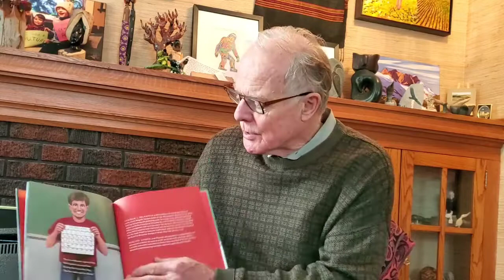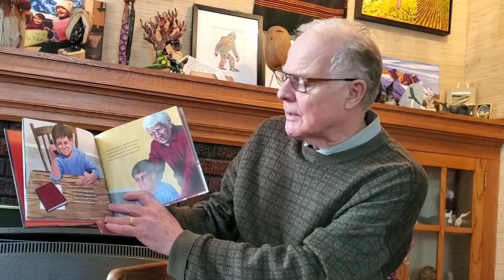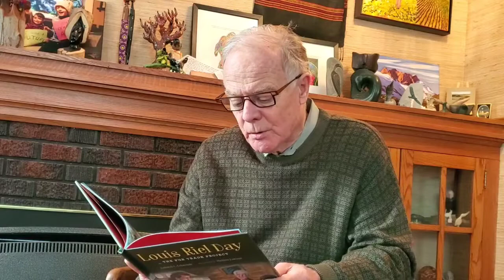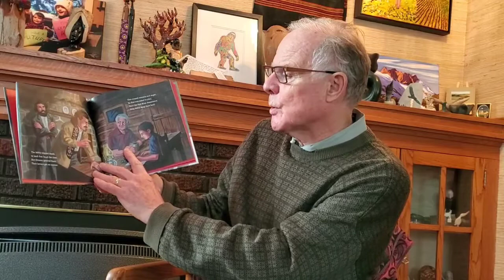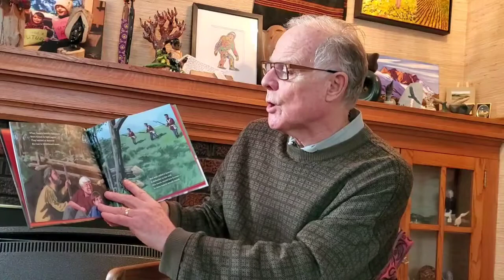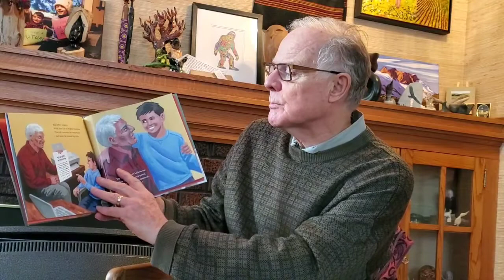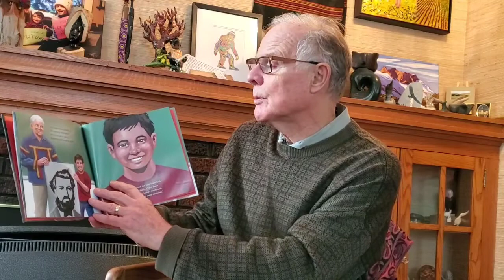Jon Gerrard - I Love to Read: Louis Riel Day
I Love to Read Month - February 2021